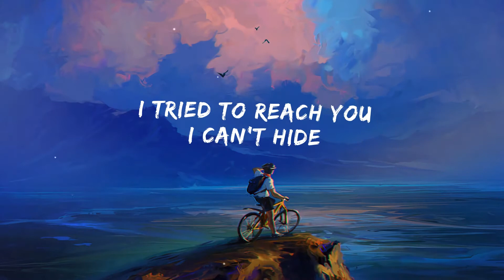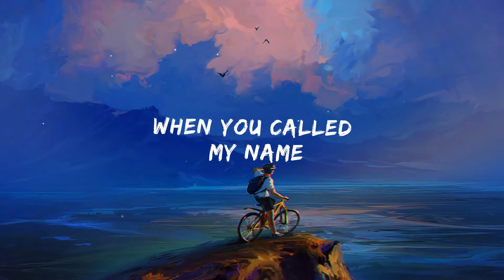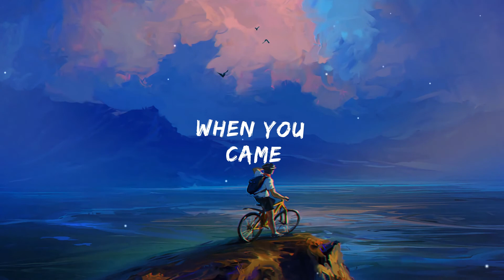Kina - Can We Kiss Forever? (Lyrics) ft. Adriana Proenza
[Instrumental]

[Instrumental]